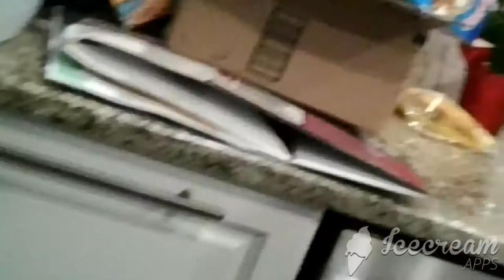KITCHEN TOUR ( I WILL PROBABLY MAKE A UPDATED ONE)